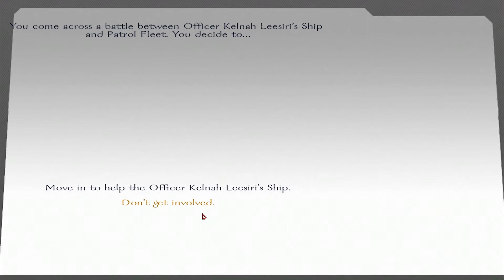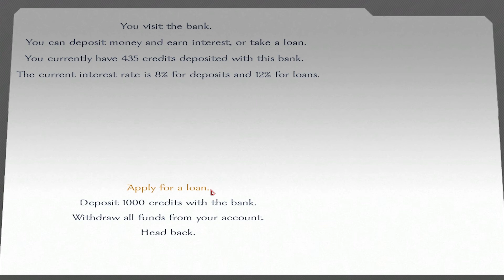Star Wars Conquest - Ep. 18 'Companions'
I gain new companions!